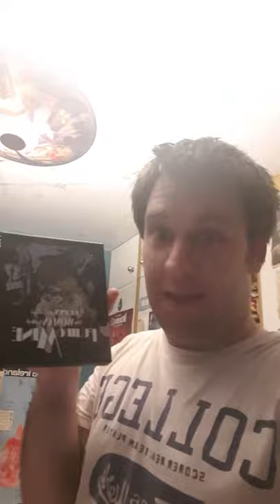Lupin The Third: The Woman Called Fujiko Mine (2012) Mini-Reaction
A mini-reaction to the 4th Lupin The Third anime TV series "Lupin The Third: The Woman Called Fujiko Mine" (2012).

2021.